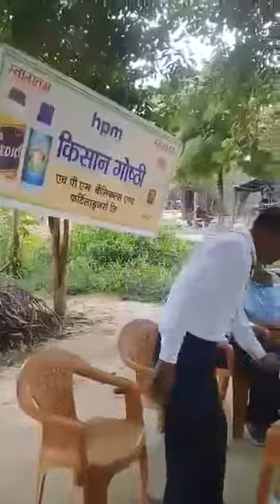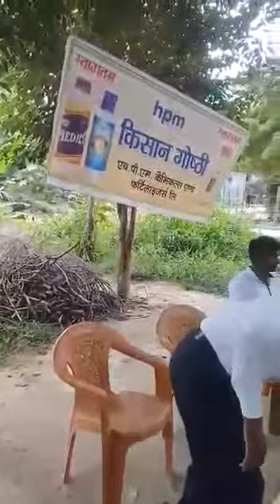HPM CSR Plantation Drive Dtd. 11-Sept-17 - Video 31